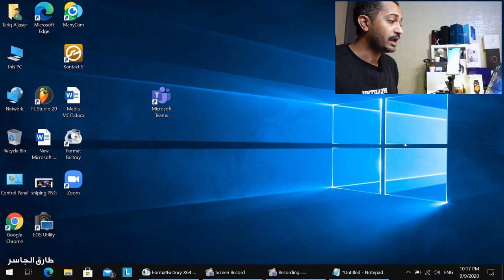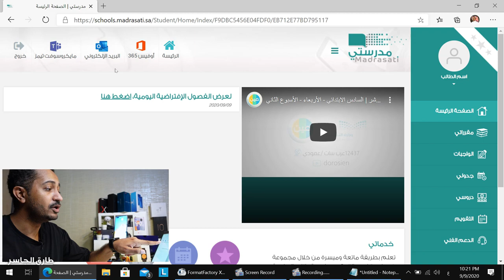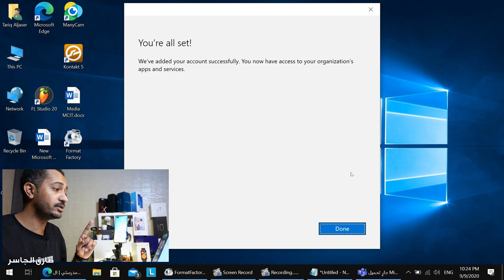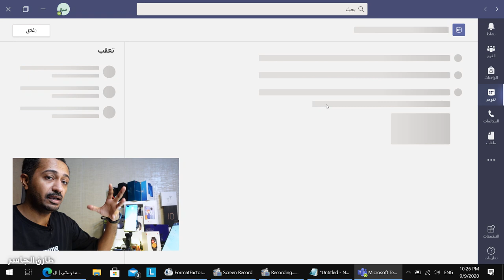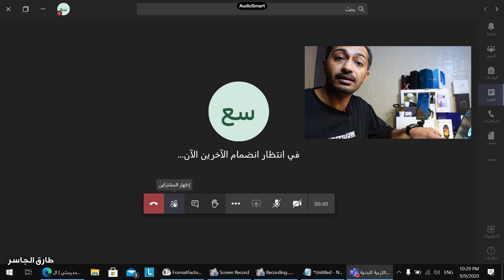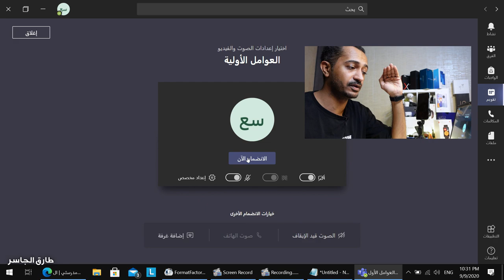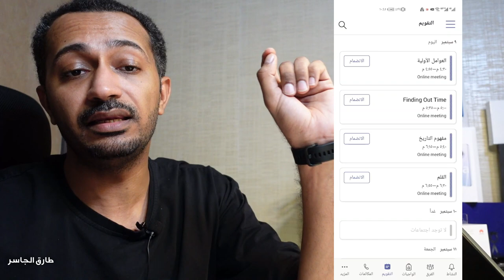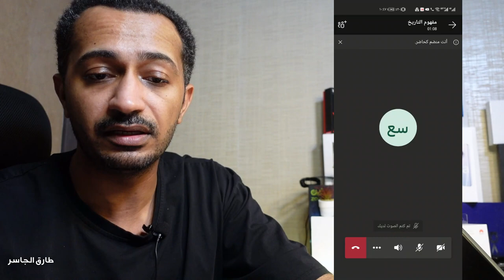شرح استخدام برنامج تيمز Microsoft Teams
شرح التسجيل في توكلنا والحصول على اسم المستخدم لبيانات منصة مدرستي

من كمبيوتر واحد يقدر اكثر من طالبين استخدام الجهاز بنفس الوقت